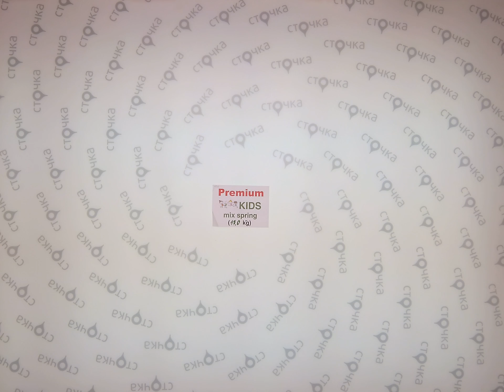Premium kids mix spring 1 , секонд сенд